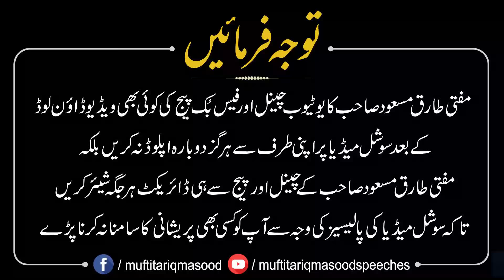Khatm E Nabuwat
Finality of Prophethood
Hazrat Muhammad (P.B.U.H)
is the Last of the Prophets

Explore the concept of Khatm E Nabuwat (Finality of Prophethood) in this detailed lecture. Gain a deeper understanding of this crucial Islamic belief.